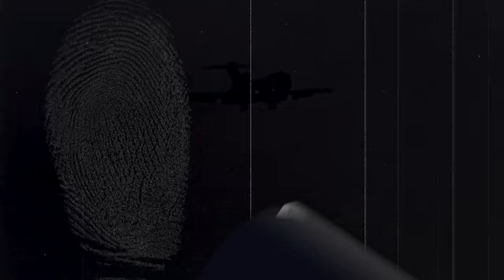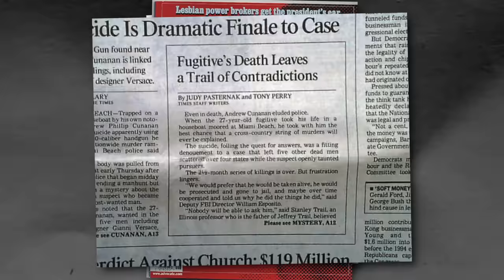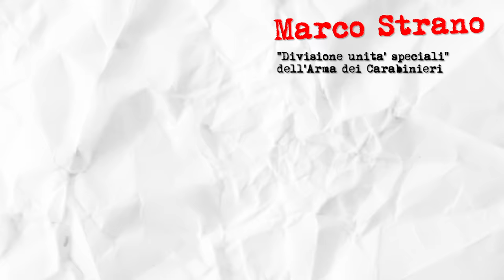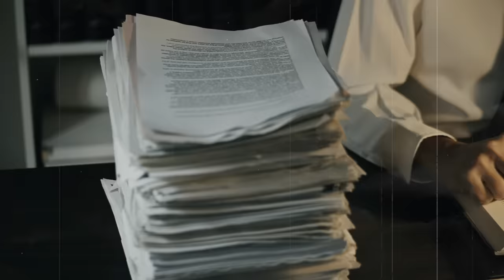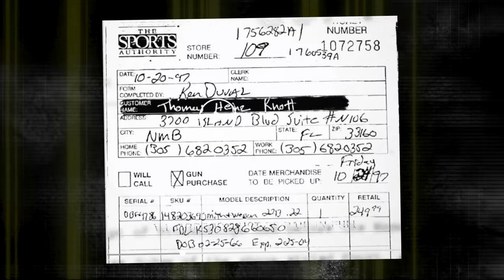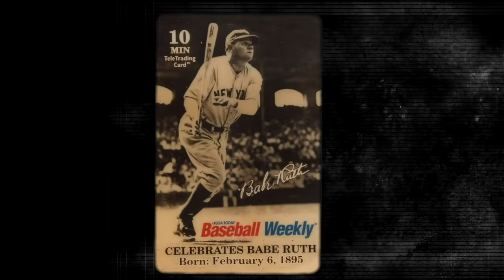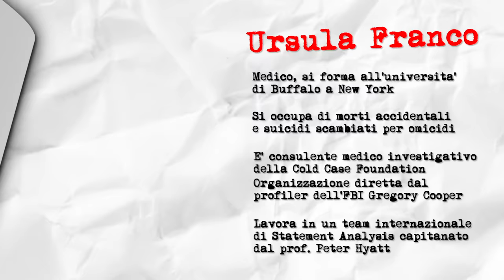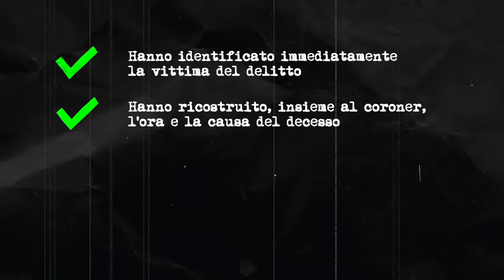Chico Forti: l’assassino che ci ha ingannati per vent’anni - Il documentario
Questo è un documentario sulla storia giudiziaria di Chico Forti, un italiano che vive a Miami, in Florida, dove nel 2000 è stato condannato all'ergastolo per l'assassinio di Dale Pike. In Italia si è formato un grande movimento innocentista, che mira a far riaprire il processo di Chico Forti nella convinzione della sua innocenza. Si raccolgono fondi, si distribuiscono volantini, si fanno trasmissioni e programmi televisivi. Anche la politica, ai massimi livelli, si interessa di Chico Forti e si spende per riportarlo almeno in Italia, per fargli scontare qui la sua pena, tutti convinti della sua piena innocenza.

Ma le cose stanno davvero così? Chico Forti è davvero innocente? Oppure è un assassino al di là di ogni ragionevole dubbio? In questo documentario proveremo a rispondere a questa domanda, con il contributo del criminologo Marco Strano e della dott.ssa Ursula Franco.

Andrew Phillip Cunanan FBI Files - The Hunt for Cunanan Between May and July of 1997

🔥 PANTOPRAZOLO CLUB
Il Pantoprazolo Club è la community dei Pantoprazoliani: una piattaforma pazzesca con contenuti esclusivi generati dagli utenti stessi. Abbonarsi è il modo migliore per sostenere il mio progetto e permettergli di crescere e sostenersi.

🍷 INDICE
00:00 - Prologo
2:16 - Il complotto Cunanan
12:32 - La fine di Dale Pike
21:15 - Vietato studiare
29:16 - Chico è innocente?
52:54 - Statement Analysis
57:02 - Epilogo